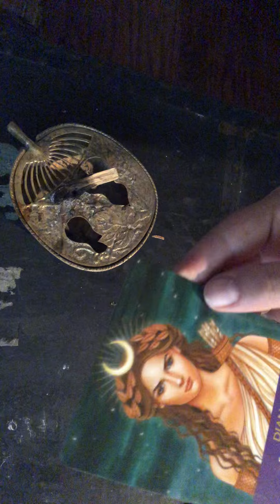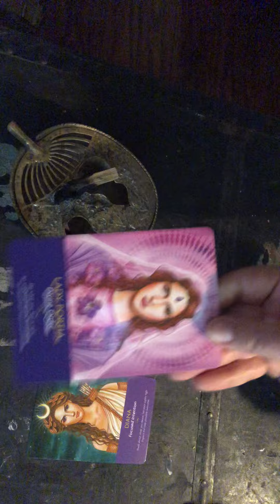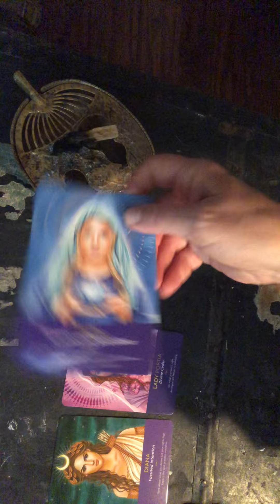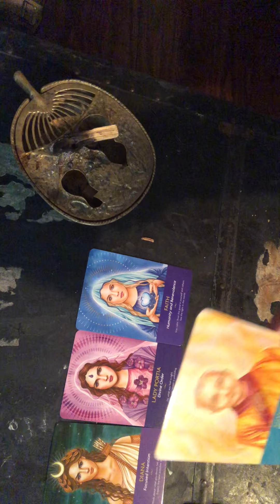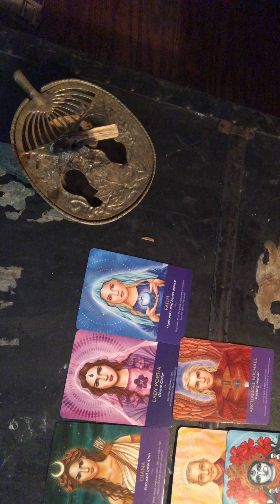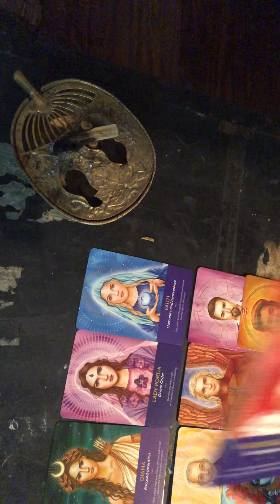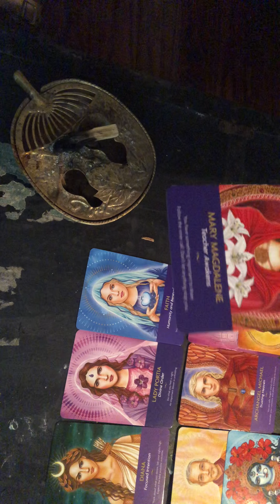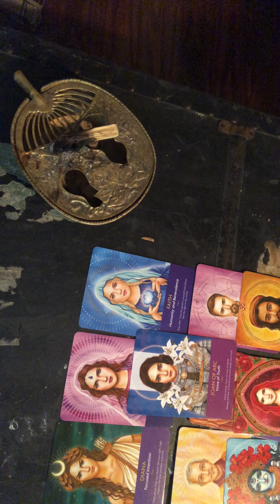Oracle Reading Manifestations Faith Stand Strong 💪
Oracle Reading for the collective

Unedited

Art work by Lily Moses

I am an Oracle
I have predicted many events that have happened worldwide. Family & friends were astonished at first & now they’ve become used to it.